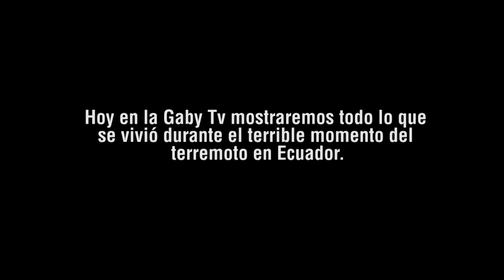La Noche del Terremoto!!! Capítulo #9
La Familia Bucaram Pazmiño, vivió durante la grabación de Cara, cuerpo, rostro y familia el terrible momento del terremoto en Ecuador el sábado 16 de abril del 2016, hoy nos cuentan cómo vivieron este terrible y triste suceso.
Sus corazones tampoco esperaron y veremos como la solidaridad de todo un País no se hizo esperar.